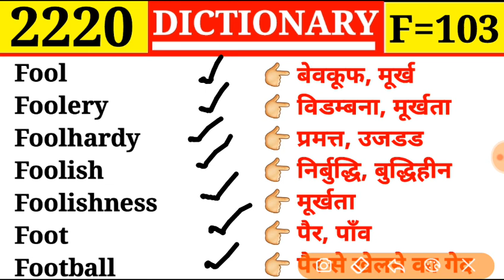Fool 👉 बेवकूफ, मूर्ख | Episode 2220| Dictionary | F Part 103 | Foolery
Episode 2220
F Part 103

Fool
Foolery
Foolhardy
Foolish
Foolishness
Foot
Football

Fondle
Fondler
Font
Food
Food stuff
Foodless
Food card

Follower
Following
Folly
Foment
Fomentation
Fond

Foliage
Foliate
Foliation
Folio
Folk
Folklore
Folkdance
Folk song

Foist
Foister
Fold
Folder
Folderol
Folding
Foldless

Foeticide
Fog
Fogginess
Foggy
Foil
Foin
Foison

Focus
Fodder
Fodderless
Fodient
Foe
Foeman
Foetal

Foal
Foam
Foamless
Foamlessness
Foamy
Focal
Focalize

Flying
Flying boat
Flying colours
Flying fox